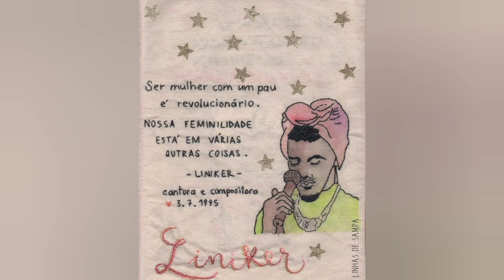29 janeiro - Dia Nacional da Visibilidade Trans